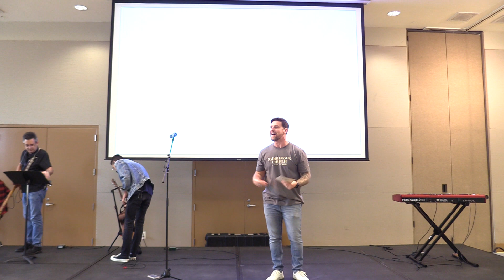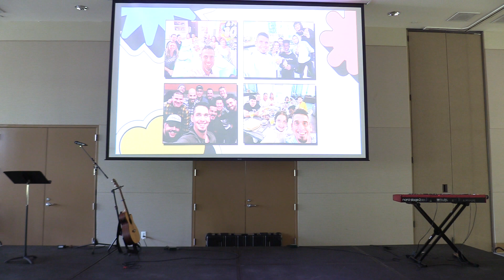SBB 10 23 2022 06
Saddleback Worship